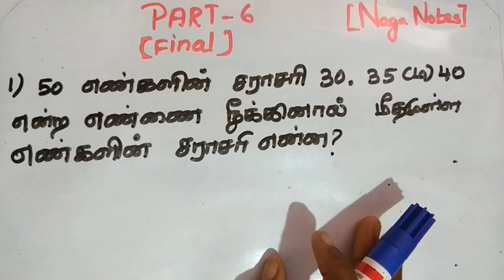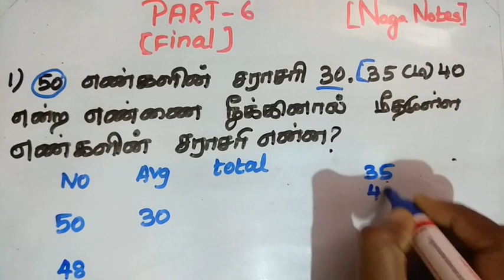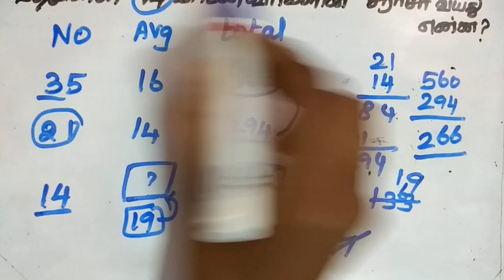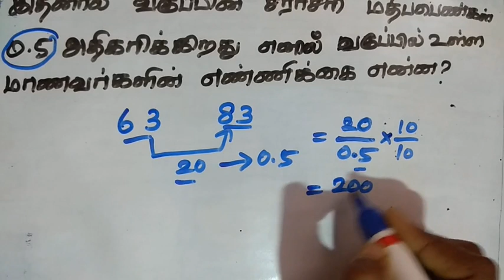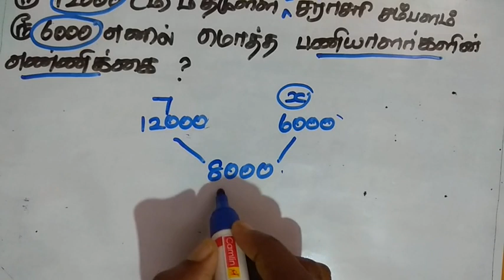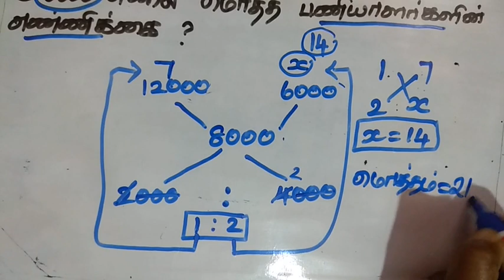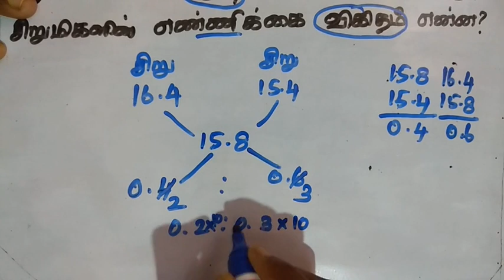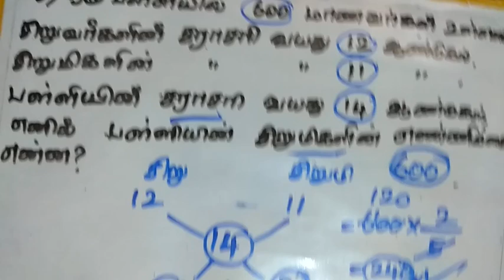Average Shortcuts and Tricks in tamil |PART 6(Final)